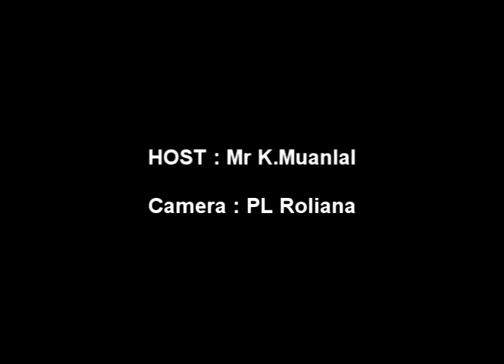MIMBUNG 2013 Mass Video Collection..(Mimal Interview,Mass Ruai,etc.) - Nu Chinta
MIMBUNG 2013 Mass Video Collection..(Mimal Interview,Mass Ruai,etc.)..a awm thei thei leh kei neihkhak te a clip in ka kawih a,et ut nei te a din ah..a et theih ding...Hiai kum hi,Khawpaw lam a om Mimbung khaw mi leng mi 300 vel paisuah ua,a nawp ber kum ahi thei mai din a ginhuai.Hichibang interview hoihtak neih theih nang a,HOST a pang Tv,K.MUANLAL tung ah khipahthu i gen ngal ahi..Mimbung hih a nuam..(a fiah vak kei a,a fiahzaw leh a original deih te a din ah kei kiang ah a lak theih di)